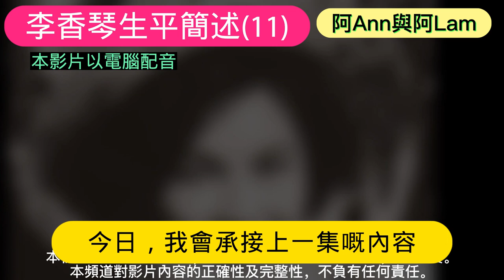李香琴生平簡述 (11) 粵劇 粵曲 粵語字幕 cc字幕 琴姐 九大姐 阿Ann與阿Lam 香港粵曲 懷舊香港